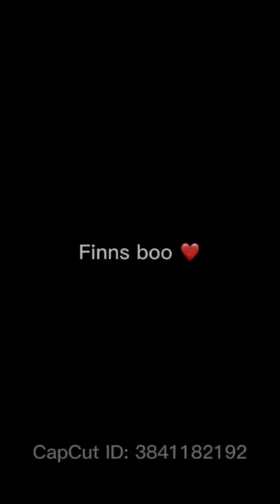I think imma chose finnwolfhard ❤️ finny if you sub to me I’ll sub to you